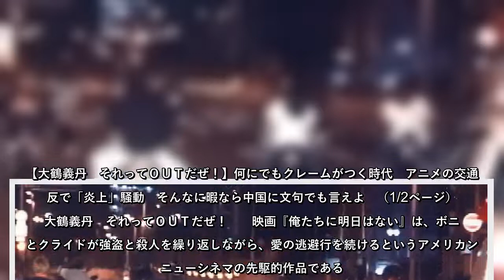映画『俺たちに明日はない』は、ボニーとクライドが強盗と殺人を繰り返しながら、愛の逃避行を続けるというアメリカン・ニューシネマの先駆的作品である。映画的にも多くの…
映画『俺たちに明日はない』は、ボニーとクライドが強盗と殺人を繰り返しながら、愛の逃避行を続けるというアメリカン・ニューシネマの先駆的作品である映画的にも多くの…